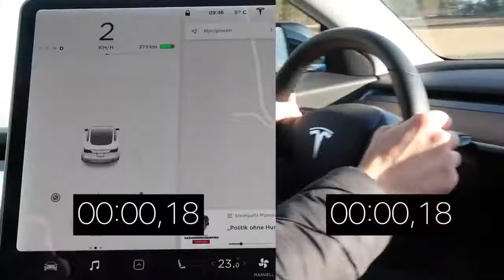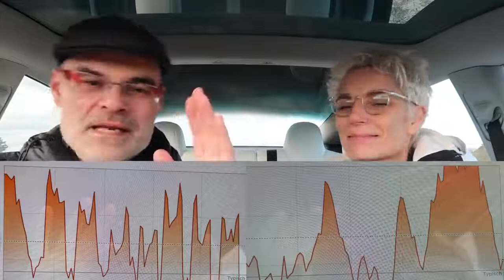Beschleunigungstest unseres Tesla Model 3 vs Performance feat diesemama dieserdad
Mit dieseMAMA teste ich ein Tesla Model 3 Performance und machen einen Beschleunigungstest gegen unser RWD. Da wir für eine Weile ein zweites Auto brauchten, haben wir uns bei Chris aus Konstanz sein weißes Model 3 Performance ausgeliehen und auf der Landebahn eines Sportflugplatzes eine Video damit gedreht. Viel Spaß!!